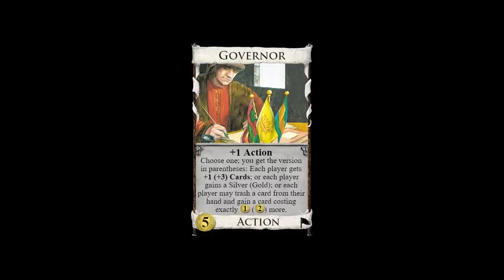Making Luck: Important Splits (ep 21)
I know there are audio issues (saturation) with this episode. We have a new microphone and I'm still working out some of the kinks. Thanks for your patience!

In this episode, Adam and Jake discuss how to identify and play around important splits in Dominion.

Kingdom at the end: Apothecary, Encampment/Plunder, Masquerade, Night Watchman, Necromancer, Highway, Trading Post, Farmland, Goons, Grand Market, Seaway, Wall